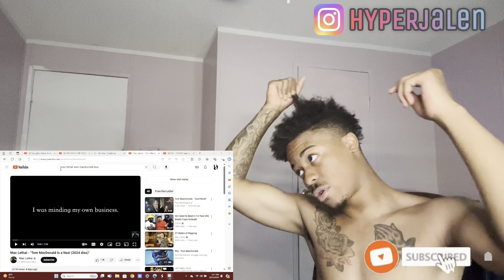IS TOM GONNA SAY ANYTHING??? MAC LETHAL-“TOM MACDONALD IS A NAZI (2024 DISS) (REACTION) !!! 😱